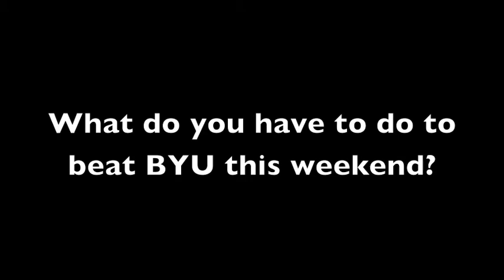Santa Clara Women's Soccer Recaps 2012 and Looks Forward to BYU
No. 21 Santa Clara women's soccer opens conference play at BYU on Friday night. Some player talk about the season thus far and what to expect in WCC play.